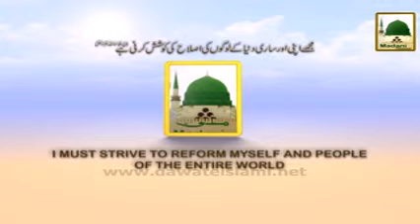Promo Discourses Of Attar Sat 12 40am